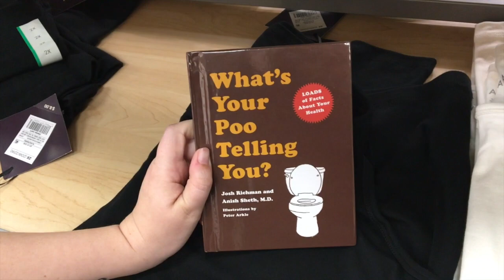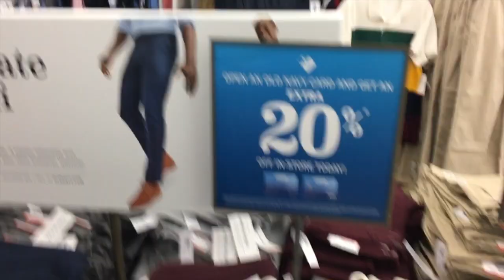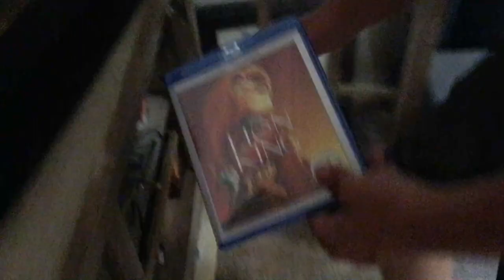FINDING DEALS AT OLD NAVY // VLOG 63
Such a fun time, and Joseph finally watched the original Lion King!